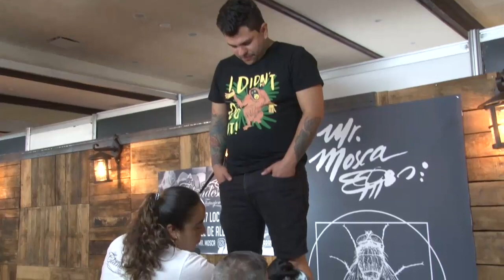Festival de Tatuajes en San Miguel de Allende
A partir de hoy y hasta el próximo domingo en las instalaciones de la Casona, se lleva a cabo por segunda ocasión el festival de tatuajes “tatto, entintante la piel”, donde se concentran trituradores de talla nacional e internacional, para todos aquellos que deseen plasmar algún dibujo o frase con tinta en su piel.